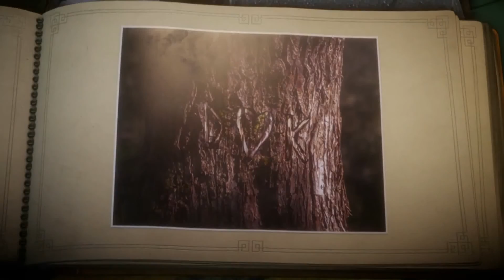C'mon Son, Let's Play Unravel - Part 8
There's just so many ways to get squished in this game: big rocks, pistons, doors, even BIGGER rocks...